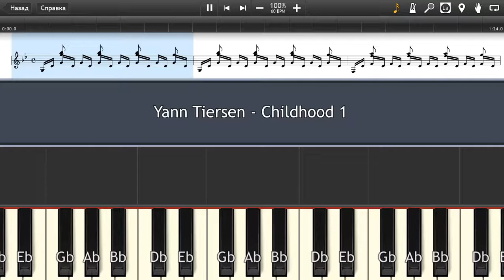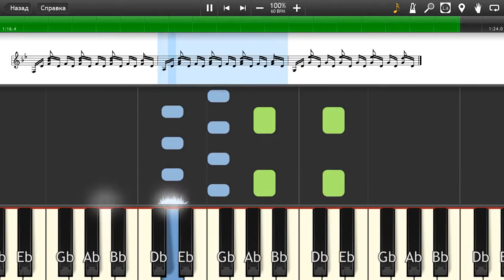Yann Tiersen - Childhood 1 - Piano tutorial and cover (Sheets + MIDI)